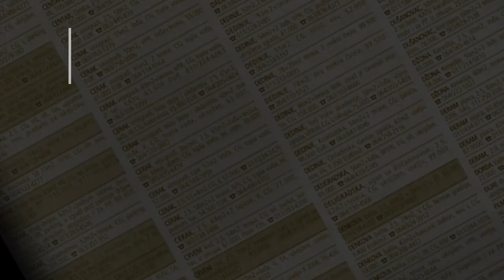prodaja stanа Vracar kod Hrama 54m - Sokolska - Beograd